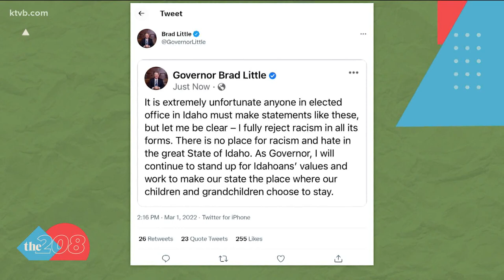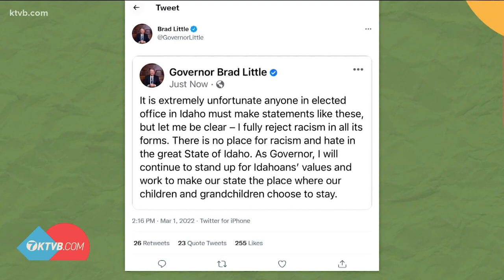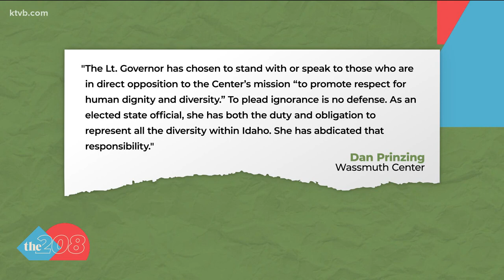Idaho politicians respond to Lt. Gov. McGeachin's AFPAC participation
Idaho politicians react to  Lt. Gov. McGeachin AFPAC participation